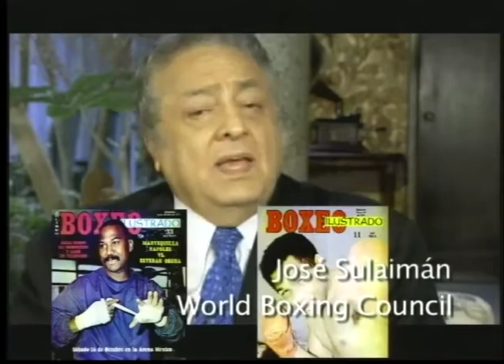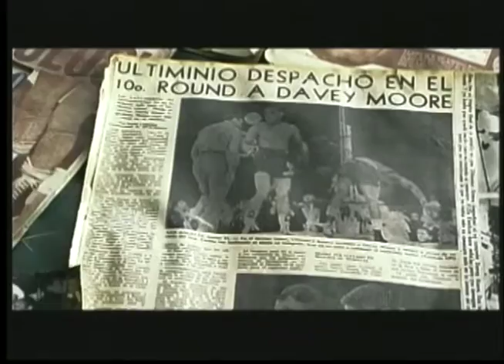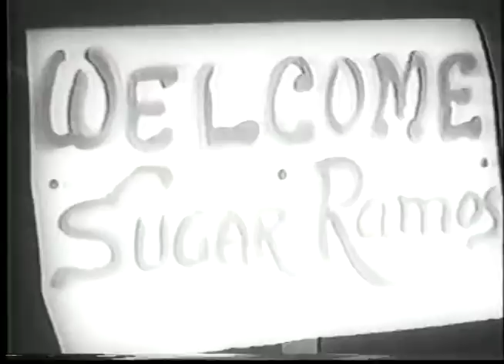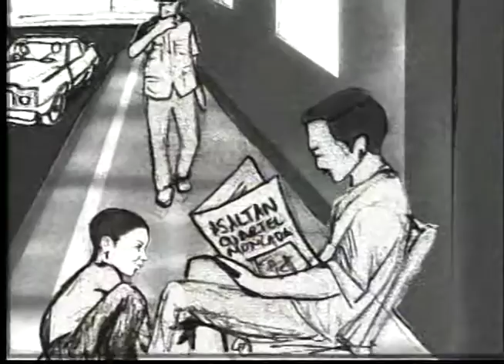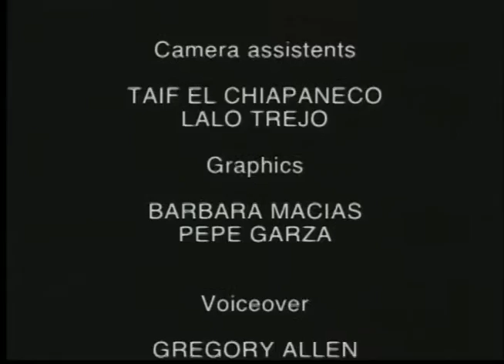The Untold Story of Sugar Ramos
A Short Film Documentary